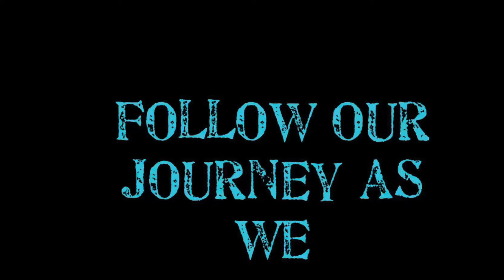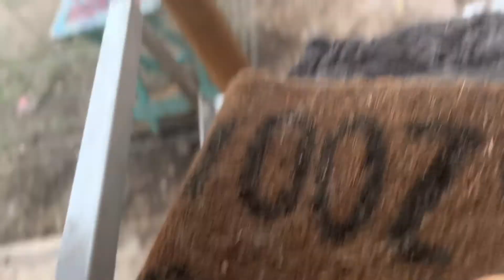Gunnar James steals the show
Farm life and big plans. Always be ready to share what God is doing.